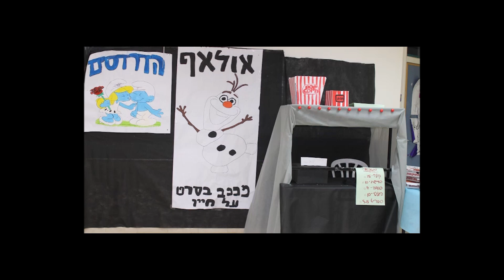חן נריה מחזור ל"ח סיום תשע"ו